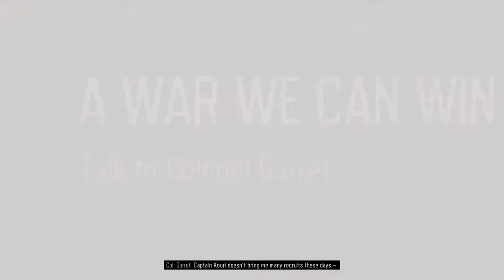Days Gone Mission A War We Can Win